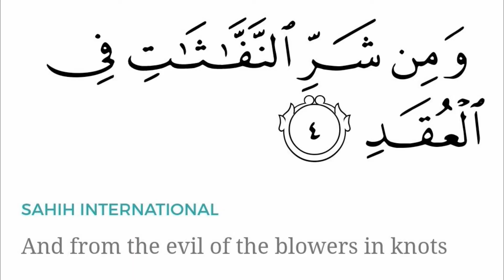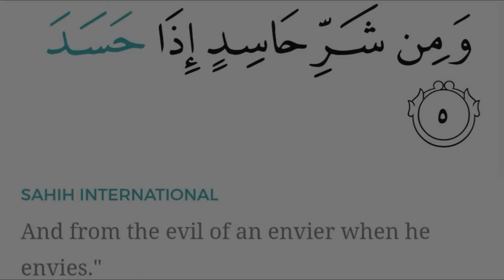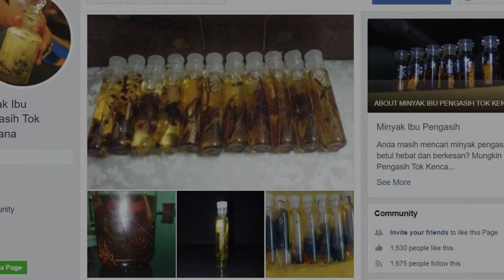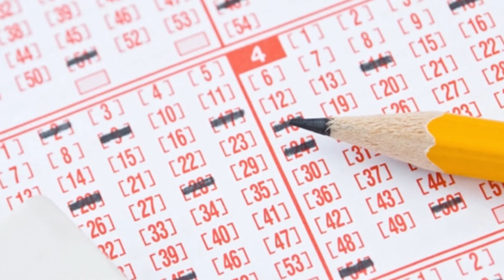Vlogcast#13 Sembang Belek Magic Dalam Pelat Melayu (Malay/BM/MS)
Dalam video podcast (Vlogcast) ini, saya, Zar dan Ashikin sembang tentang ilmu sihir.

Amaran, untuk hiburan sahaja.